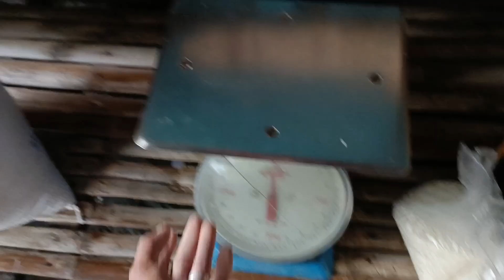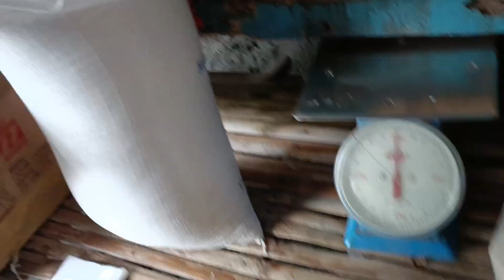HATI HATI SA PANALO KONG BIGAS